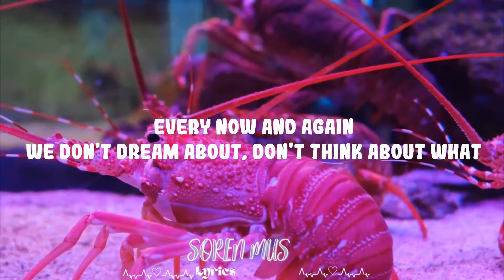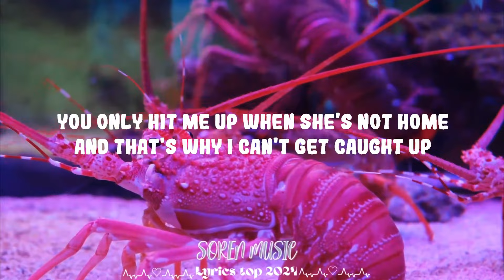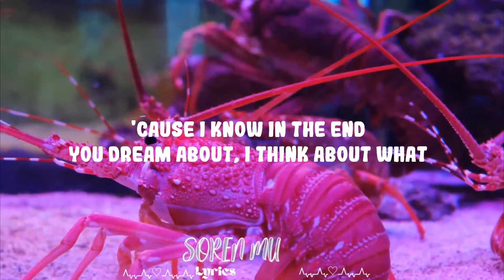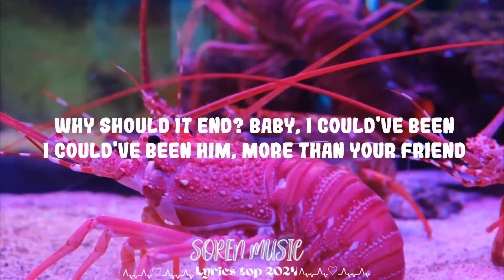H.E.R. - Could've Been ft. Bryson Tiller || Soren Music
H.E.R. - Could've Been ft. Bryson Tiller

Follow H.E.R.:

(Lyrics):
[Intro: H.E.R.]
Please, allow me to show you something
Mmm, somebody give me, yeah

Me and you isn't (No)
Maybe I'm tellin' myself that
But there ain't nothin' that'll change that

[Pre-Chorus: H.E.R.]
It could've been right, but I was wrong (Uh)
Only think 'bout you when I'm alone (Yeah)
The part of me that cared is almost gone

[Chorus: H.E.R.]
We could've been
And we try to pretend
We could've been
Though I'm holding it in
We could've been
We could've been (Yeah)

Remember?
And thinking 'bout you isn't helping

[Chorus: H.E.R.]
We could've been
We could've been (Oh yeah)
What we could've been, we could've been
[Post-Chorus]
What we could've been, yeah

[Verse 3: Bryson Tiller & H.E.R.]
Ayy
If I wasn't, if I wasn't with somebody
If you gotta hide it, what's the point of trying?
Should’ve been a, should've, could've, would have been, ayy

H.E.R. Could've Been
Could've Been H.E.R.
We don't dream about don't think about what we could've been
'Cause I know in the end you dream about I thi